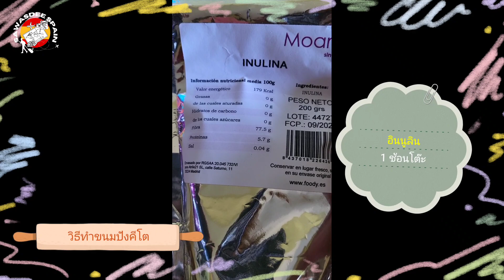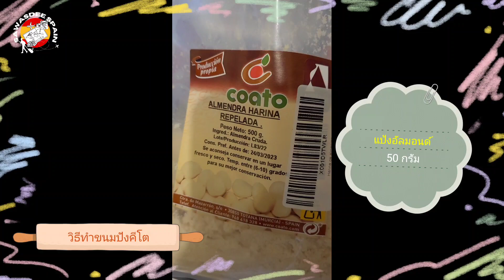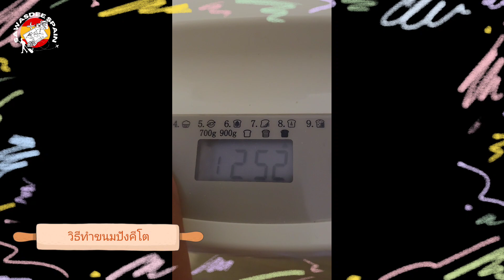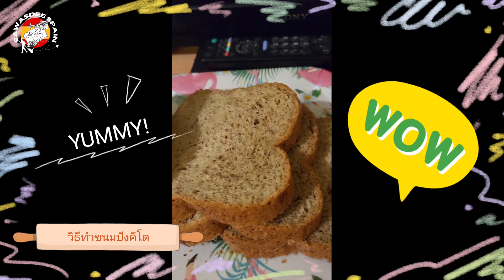ขนมปังคีโต ทำง่าย นุ่มอร่อยสุดๆ มือใหม่ก็ทำได้ | Keto Bread | Madrid - Spain | EP.182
ช่วงนี้เป็นช่วงไดเอ็ทของเรา เราเลยลองหัดทำขนมปังคีโต (Keto Bread) เป็นครั้งแรก ซึ่งสูตรนี้เป็นสูตรไร้แป้ง ไร้น้ำตาล แต่ตัวขนมปังที่ออกมานุ่มฟู เนื้อเหมือนขนมปังที่ทำจากแป้งเลยค่ะ ส่วนรสชาติก็อร่อยมากๆ ไม่อยากจะเชื่อเลยว่า...เพียงแค่ลองทำครั้งแรก ก็ได้ขนมปังที่นุ่ม...อร่อย...กินแล้วไม่อ้วนด้วย ซึ่งสูตรนี้จะใส่อะไรบ้าง คลิกชมในคลิปได้เลยค่ะ